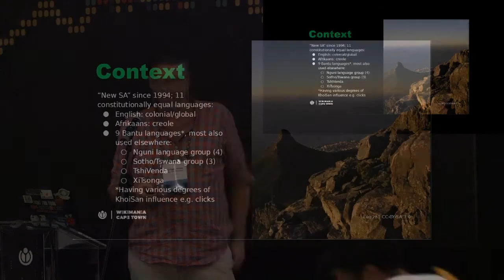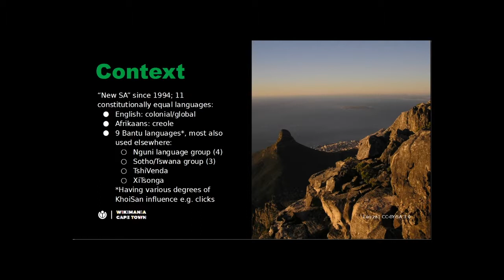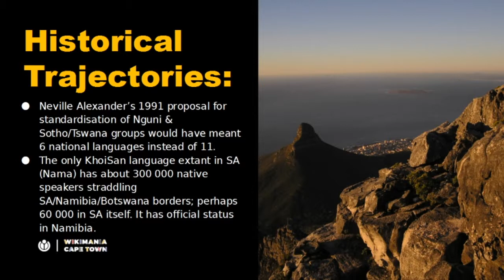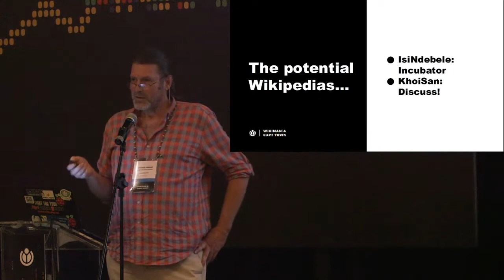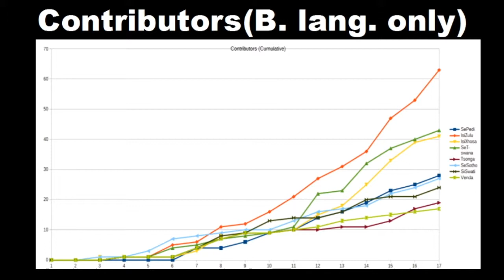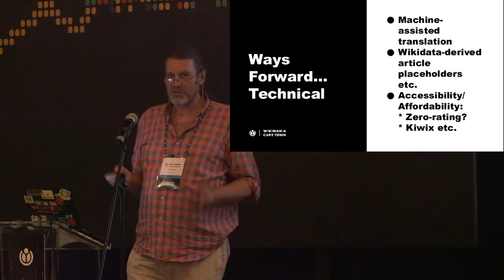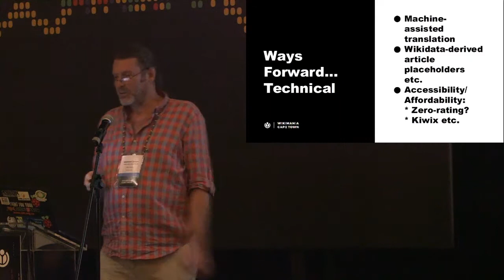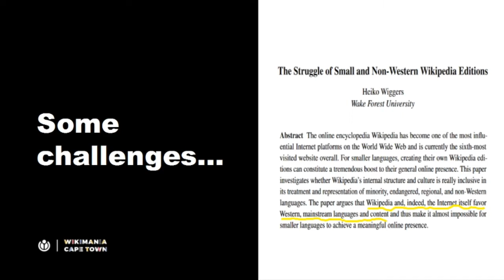Babel's Tower: South Africa's Wikipedias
A comparative examination firstly of usage of, and contribution to, the Wikipedias in ten of South Africa's eleven official languages, and secondly of possible measures to address the situation discovered in the first investigative stage.

The historical context is reviewed and it is argued that the number of official languages (and therefore Wikipedias) results from decisions made in colonial and apartheid eras. Public-domain usage and contribution statistics from the Wikimedia Foundation are analysed, revealing poor growth in most cases; possible interventions via both educational strategies and technological options are reviewed.